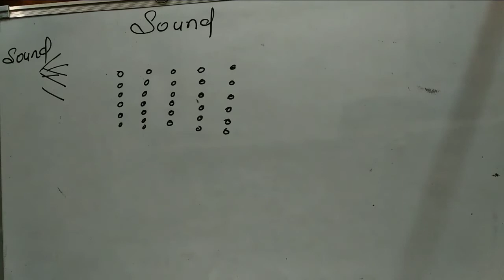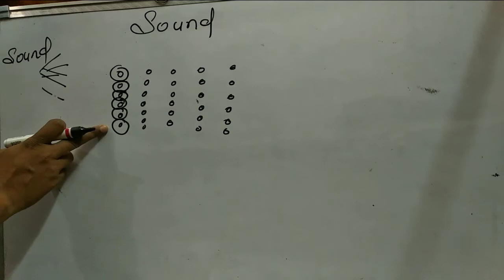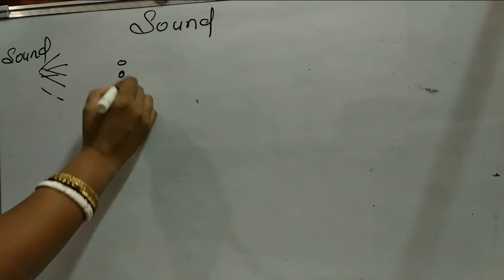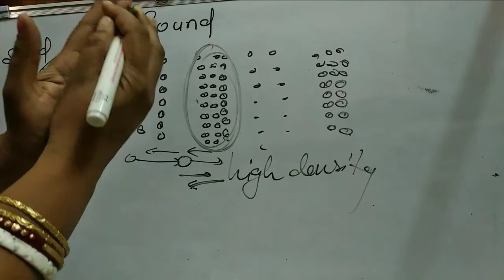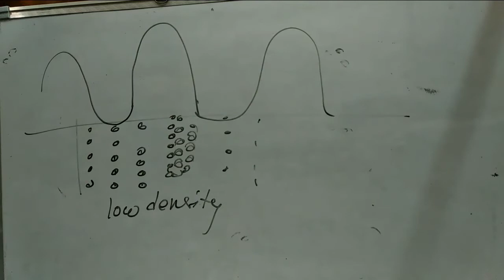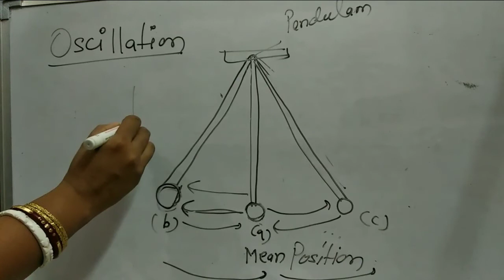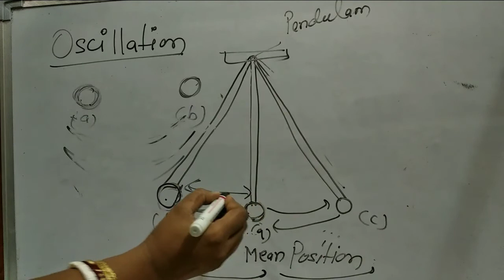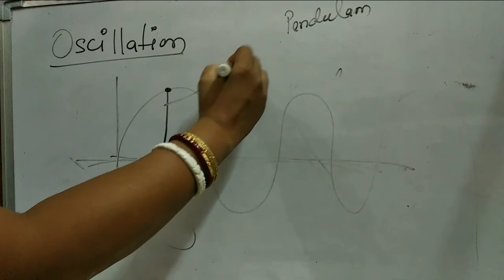sound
part 2